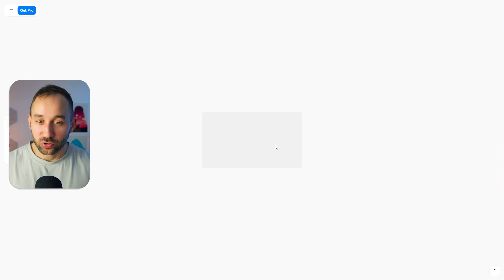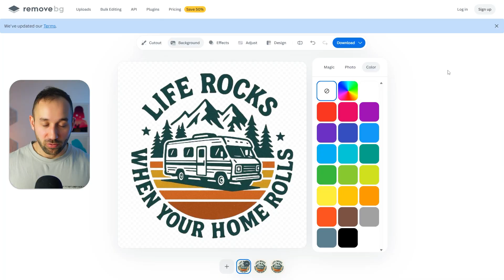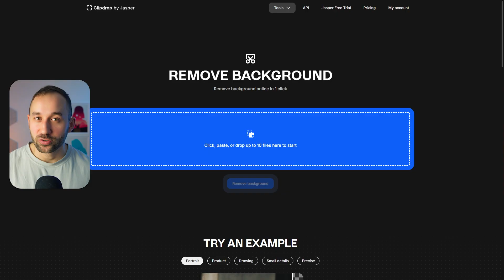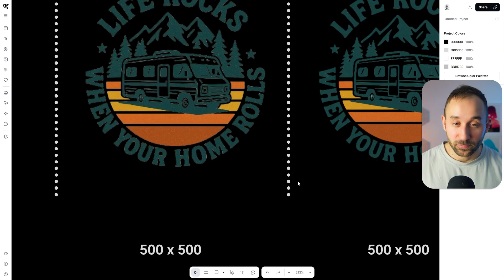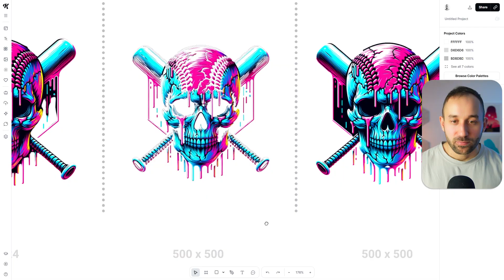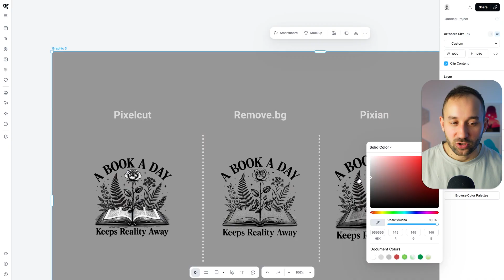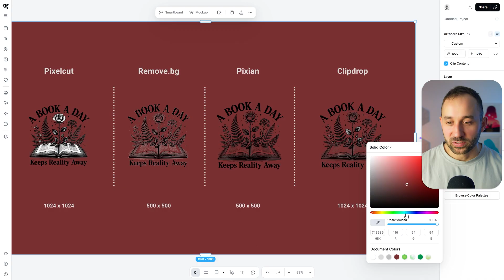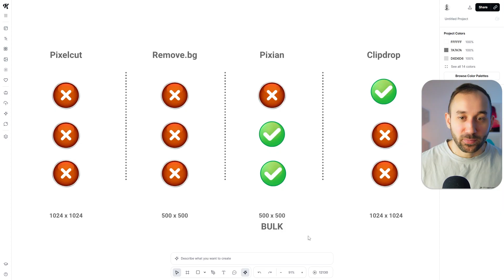4 FREE Ai Background Removers Comparison